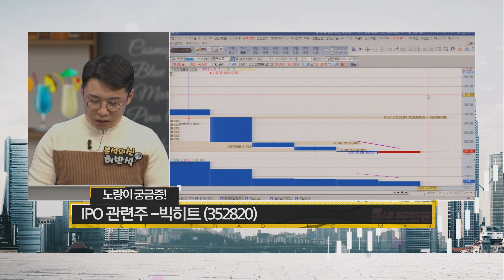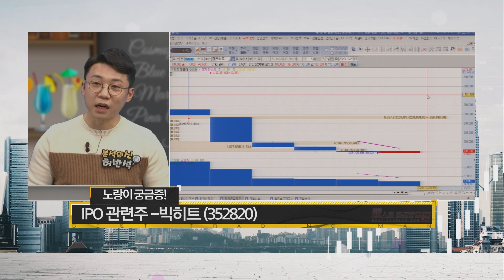IPO 관련주 빅히트! 왜 신규 상장주는 떨어질까?